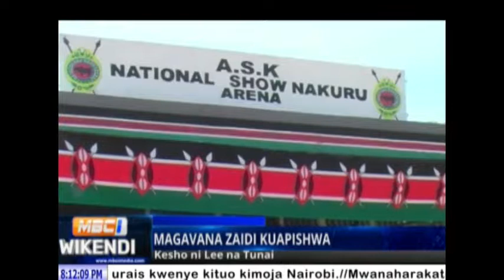MAGAVANA KUAPISHWA.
Gavana Lee Kinyanjui na gavana Tunai kuapishwa huku kazi ikitarajiwa kuanza rasmi katika kaunti mbalimbali.